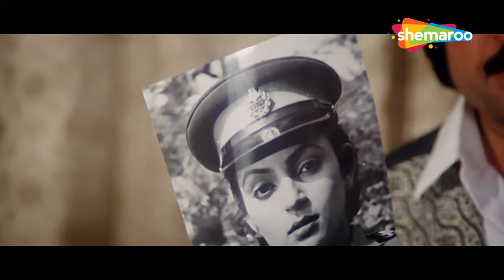Angry Policeman | Sadahiv Amrapurkar | Upasana Singh | Kiran Kumar | Khoon Ka Sindoor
Asha and Amar are both respectable, well-established police officers who love each other. They soon get married and starts leading a happy married life together. Their little paradise is soon struck with trouble when Asha is informed about an international Crime Syndicate. To burst this crime, she will even have to go to the extent of sacrificing her married life and her husband. How will she be able to uncover this syndicate without harming her love life? Watch to know.

Starring :
Kiran Kumar,Upasana Singh,Sadahiv Amrapurkar,Siddharth Ray

Directed By
Ambrish Singal